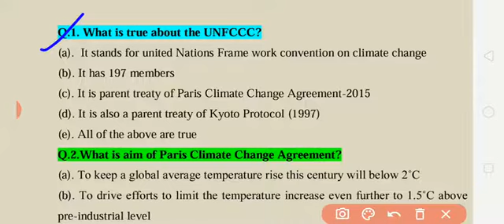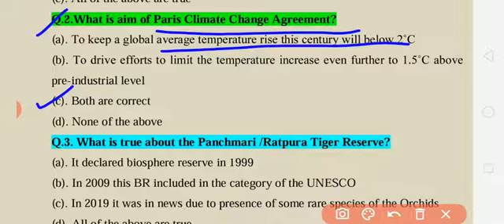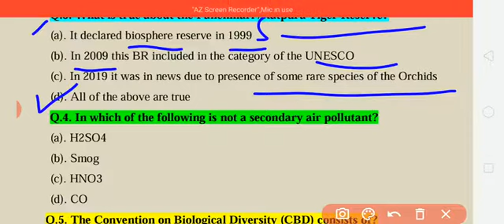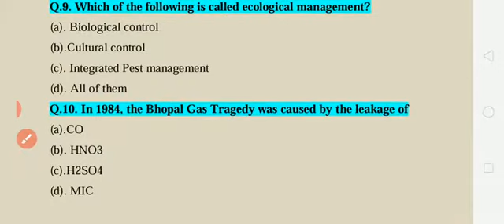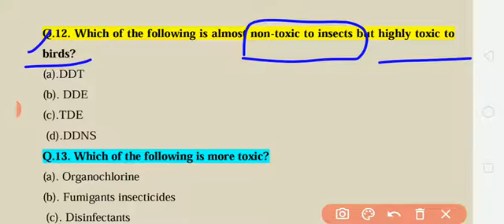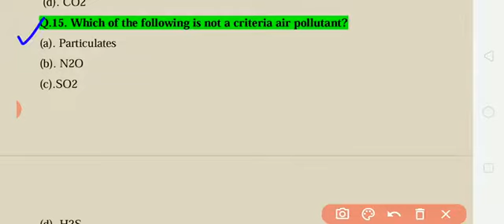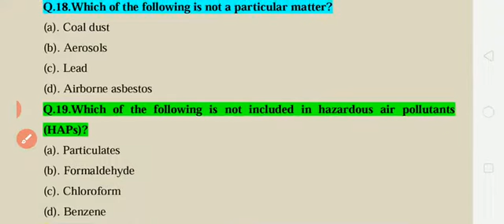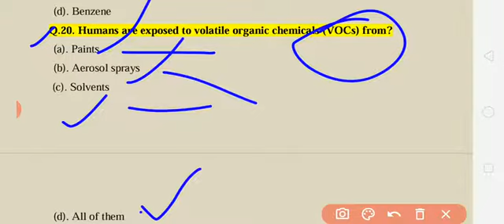Multiple Choice Questions on Pollution of environment.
This video having Important questions of